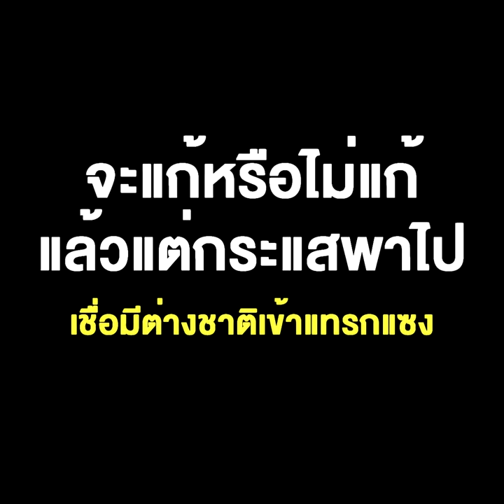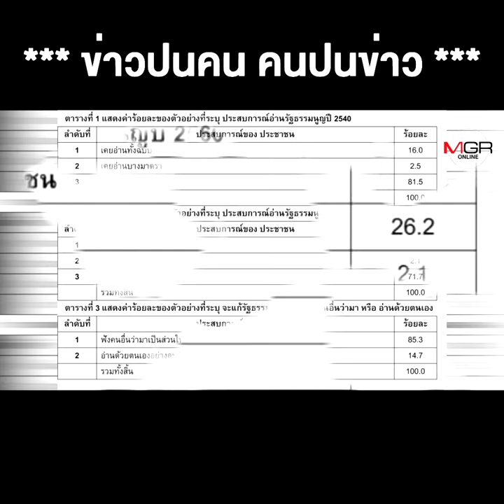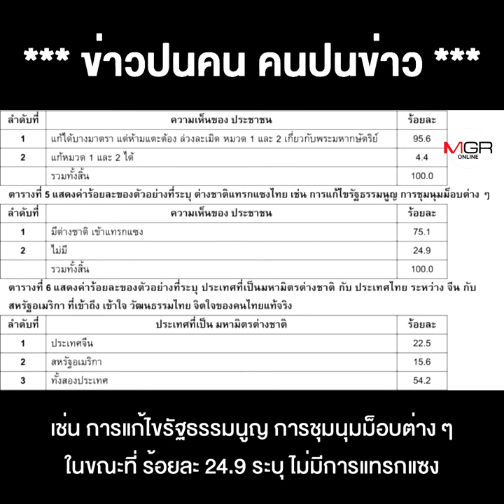ความจริงอีกด้านจาก “ซูเปอร์โพล” คนไทยกว่าร้อยละ 70 ไม่ได้อ่านรัฐธรรมนูญ จะแก้หรือไม่แก้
ความจริงอีกด้านจาก “ซูเปอร์โพล” คนไทยกว่าร้อยละ 70 ไม่ได้อ่านรัฐธรรมนูญ จะแก้หรือไม่แก้ แล้วแต่กระแสพาไป เชื่อมีต่างชาติเข้าแทรกแซง